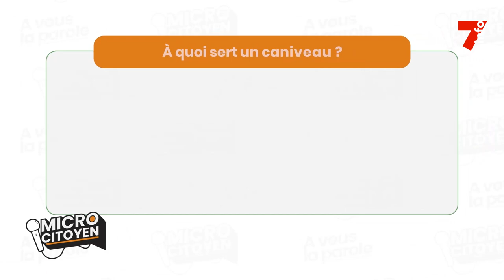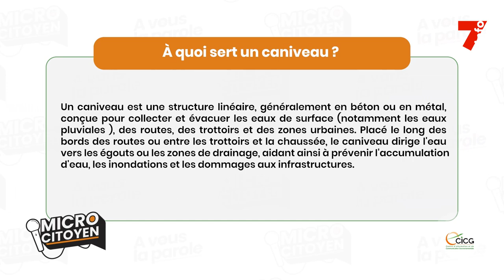MICRO CITOYEN | A quoi sert un caniveaux ?